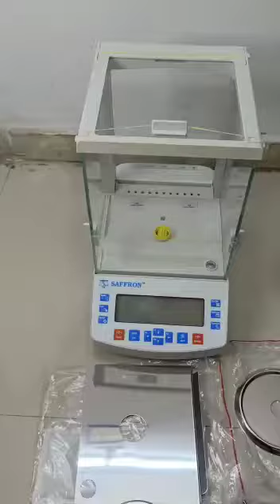How to pan fitting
Semi Micro Balance  installation video